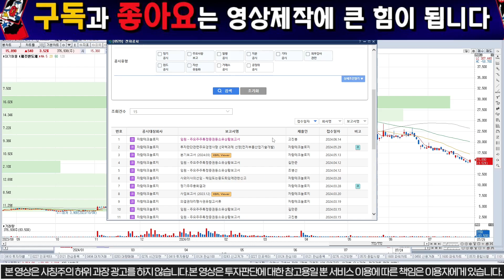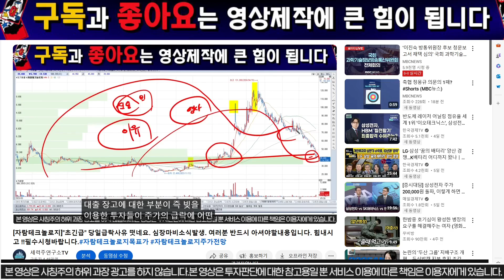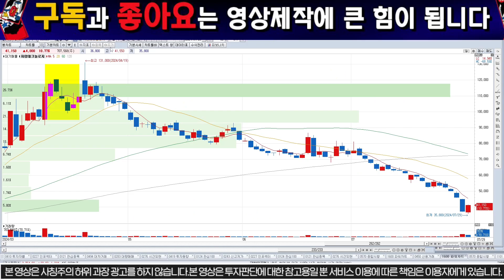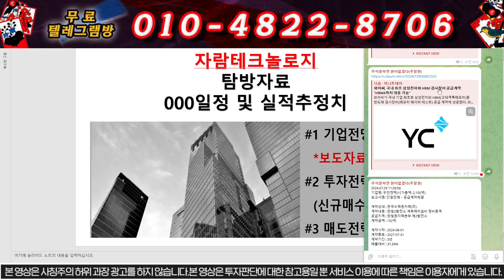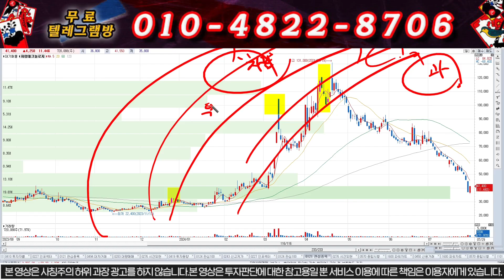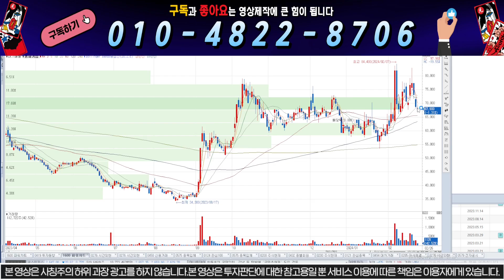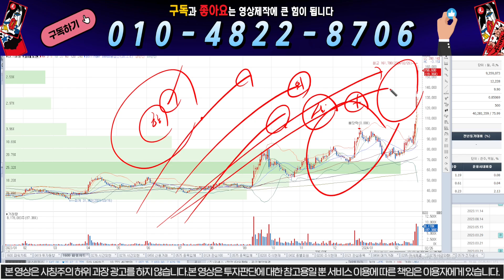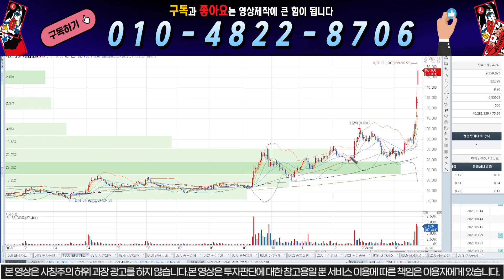[자람테크놀로지]"초긴급" 심장마비소식!!!00일 상한가!! 탐방자료첨부합니다. 필수시청바랍니다.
1명의 시장의낙오자도 없기를 꿈꿉니다.

"자람테크놀로지 전망"에 대한 분석 영상입니다.정확한 급등이유와 향후전망 그리고 시장전반적으로

"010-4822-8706"으로 "자람" 이라고 문자주시면 전략자료집 및 라이브채널링크주소를 보내드리도록 하겠습니다.